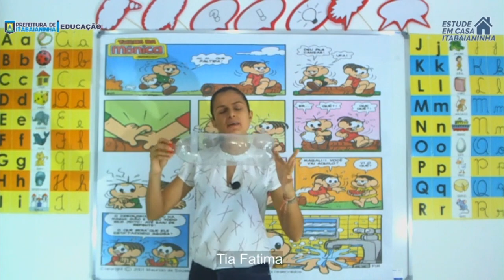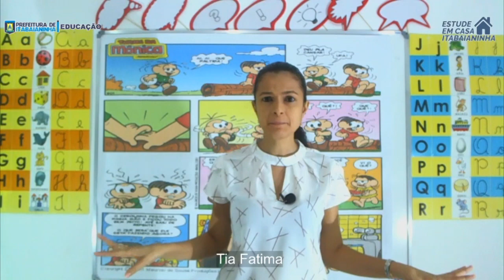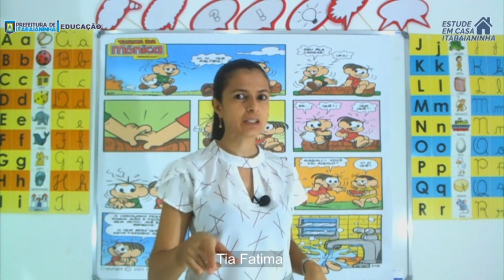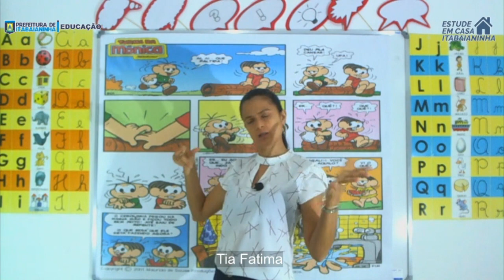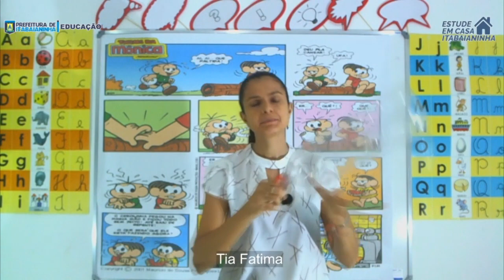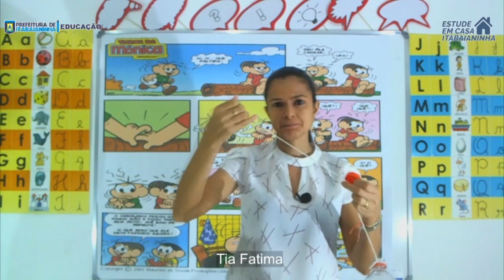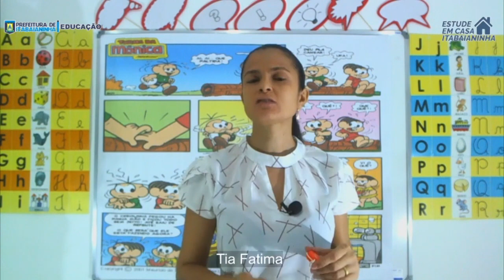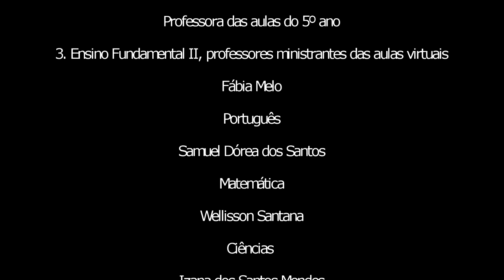1º ano - 05/06/20 - Aula Interdisciplinar : Geografia - Brinquedos e brincadeiras